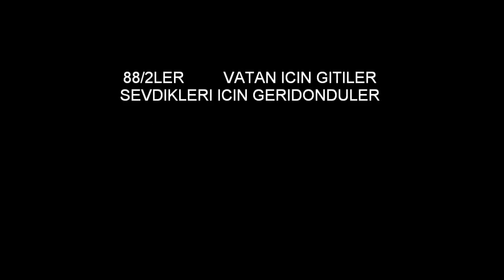88/2 askerler bartın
vatan ıcın gıtıler sevdıklerı ıcın gerı döndüler 88/2 tertıpler